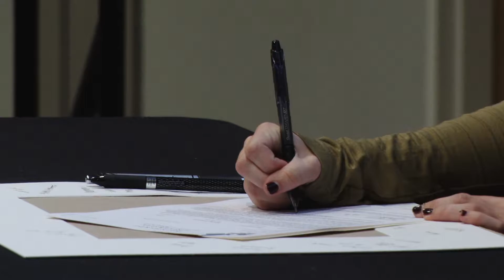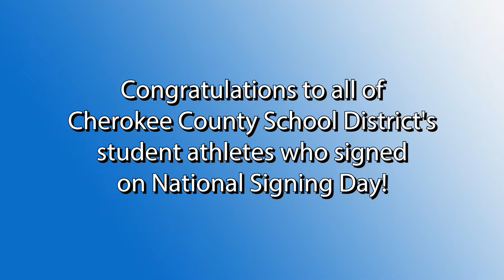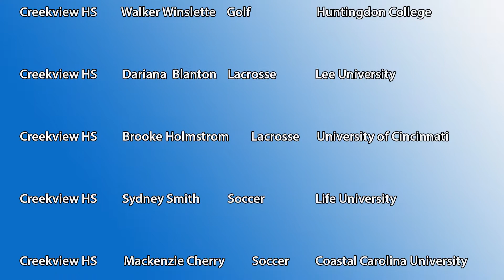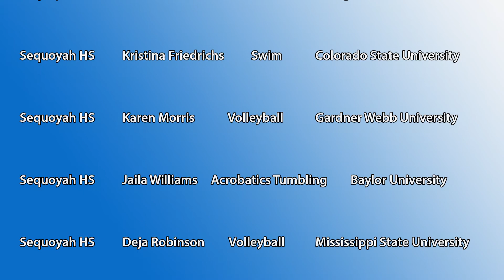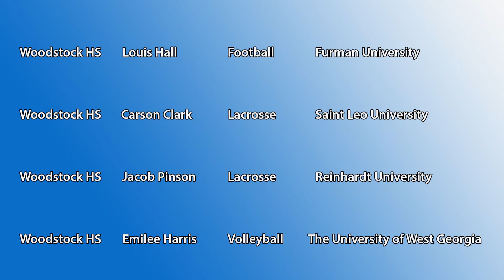National Signing Day 2018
Congratulations to our student athletes for signing letters of intent with their chosen schools to continue their athletic abilities at the college level!